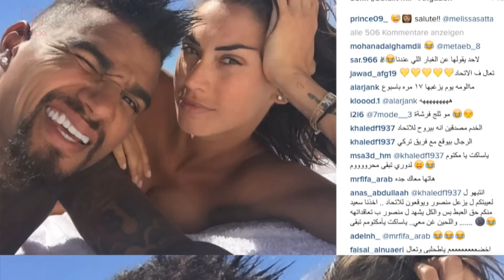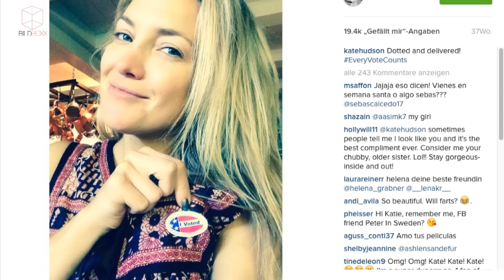Kevin Prince Boateng genießt das süße Leben - BILDBoxx ( Instagram / Schalke / Kate Hudson )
Sein Arbeitgeber will ihn loswerden, doch das macht Kevin Prince Boateng keine schlechte Laune - ganz im Gegenteil: Der Schalke-Spieler genießt sein Leben am Mittelmeer und zeigt das auch allen.
Außerdem in der BILDBoxx: Kate Hudson als lässigste Mum der Welt und Sarah Engels singt mit ihrem Pietro den kleinen Alessio in den Schlaf.

Dienstag & Mittwoch & Donnerstag
BILDBoxx